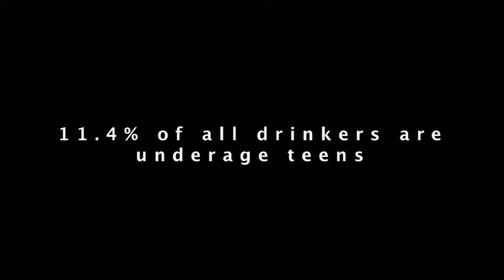Statistics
Thornapple Kellogg students created anti-alcohol PSA